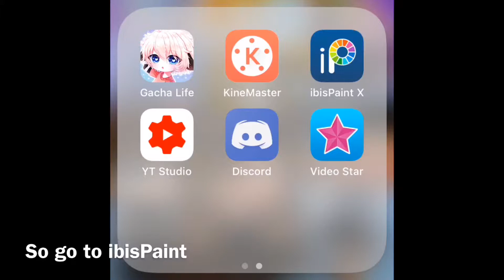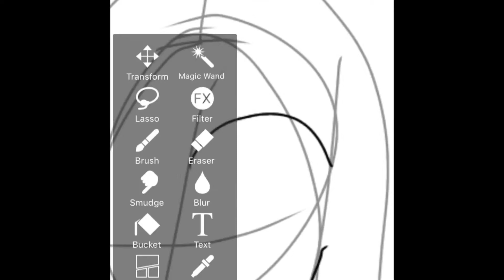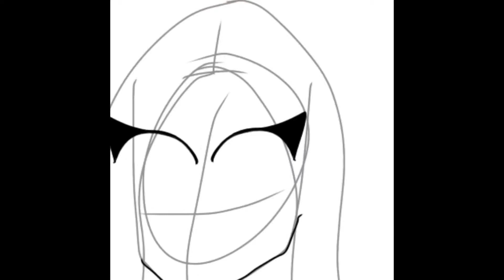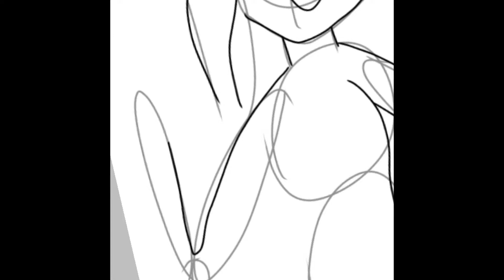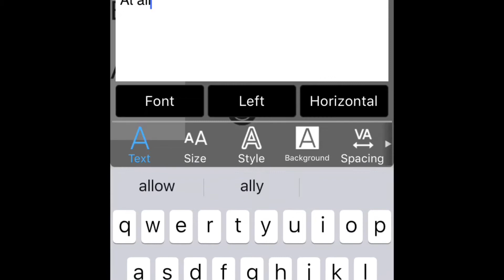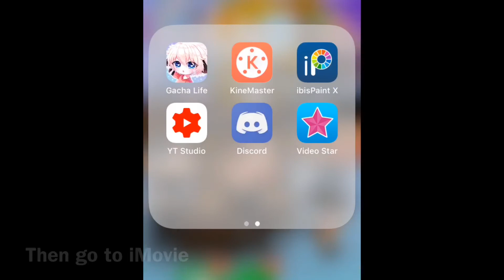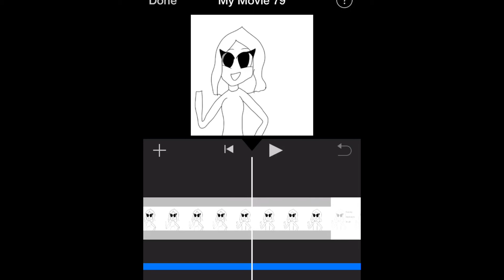HOW TO SPEED EDIT!! (Tip Tuesday)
How's the video? Tell me down below!!